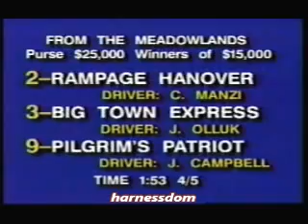1990 Meadowlands RAMPAGE HANOVER WO15,000 Pace $25,000